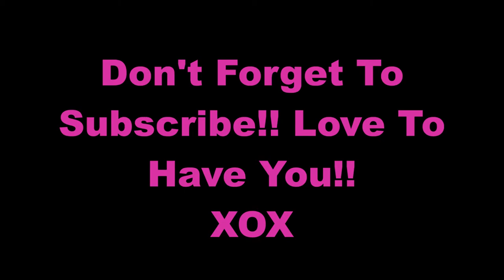Top 5 Favorite Drugstore Makeup Brand M A B COLLAB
Hey Beauties... Doing another COLLAB with the M.A.B. ladies this time are favorite Drugstore makeup brands. ALL LINKS WILL BE BELOW. Click on the show more tab.
Links to all those joining

Here's the current list of MAB members